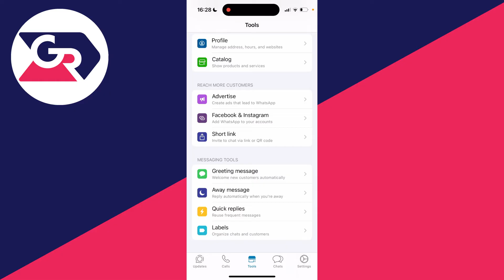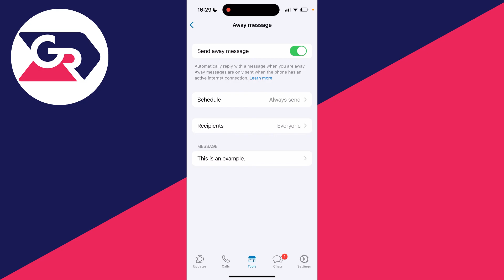How To Set Up Auto Reply In WhatsApp Business - Full Guide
Learn how to set up auto reply in whatsapp business in this video.

GuideRealm